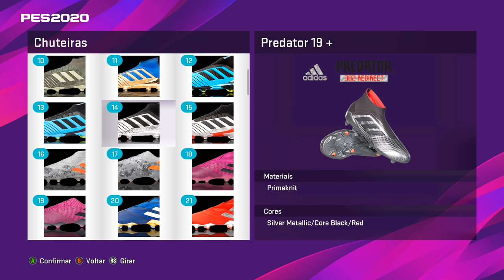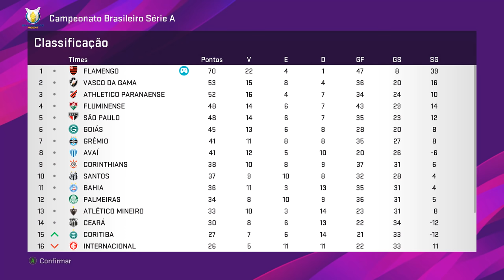QUARTAS DE FINAL LIBERTADORES FLAMENGO VS INTERNACIONAL, GÊNIO - PES 2020 - RUMO AO ESTRELATO #59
Vídeo Gameplay de Rumo ao Estrelato no PES 2020 (efootball PES 2020) O INÍCIO com o filho do BINHO, LORENZO no (Pro Evolution Soccer 2020).

✅ PATCH BMPES PC

Patch Bmpes 1.0 - PES 2020 ( Só funciona no Computador ) EXCLUSIVO PC + 1 MÊS DE ATUALIZAÇÃO GRÁTIS